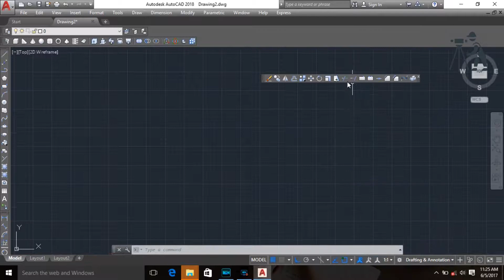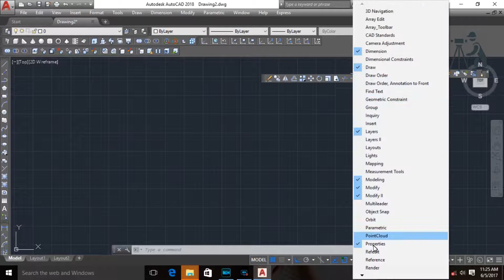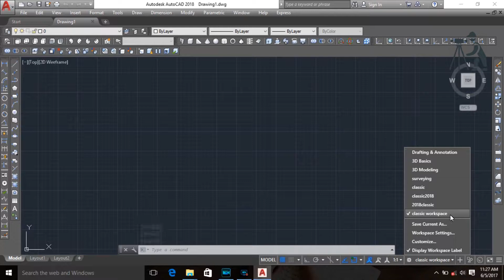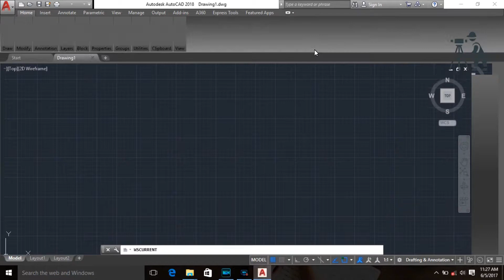كيفيه اضافه قائمه ايزى سيرف